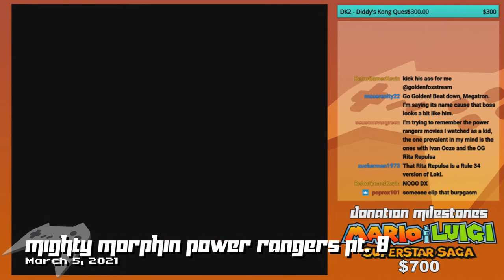Disappointed AND ALSO MAD! - GoldenFox Plays Mighty Morphin Power Rangers Pt. 8